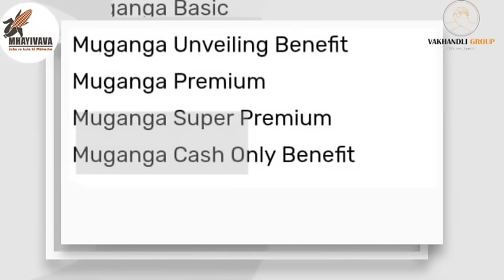Sayicology On Painful death of his Mother, A ni Khongeli Mr Post, New Album, MLFM & Benny Mayengani